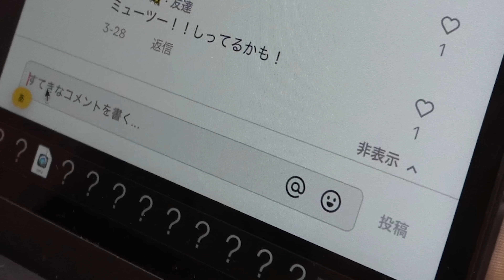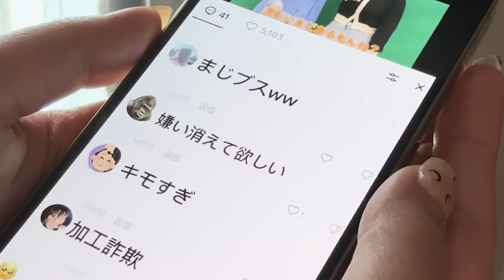【誹謗中傷】SNSでのアンチコメントが止まりません...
【ウたんからの愛のお告げ❤️】
アンチコメントってまじでメンタルくるんだよね。
だけどみんなの暖かい言葉で全て帳消しになるよ。いつも本当にありがとう。そして本日50万人突破しました！！🤍こうして活動できるのは
皆さまのおかげです🥹大感謝！！！！

君の感想コメントしてくれないか？😏💌
マタミテネッ

【自己紹介】
女子2人組YouTuberナたんとウたんです！
2人ならではのコントや、ショートドラマ、スカッとマウント撃退などをしています！⚡️
高校生になったり、小学生になったり、お母さんになったり！？！
幅広く演じてます！
専門学校で知り合い、友達歴8年目！🤝

学生時代一度夢を諦めた2人が__
SNSを通じでまた違う形で新たな夢を追う___

こんな友達欲しかった！と憧れる女性二人組インフルエンサーを目指してまふ！🥺🤓

YouTube登録者100万人を目指している
"今1番勢いのあるクリエイター" と自分達で言ってます卍

【初書籍📕】
ナたんとウたん初グッズとなる
発売中✨

タイトル：むかつくあの子に本当は言いたいひとこと
値段：1,300円（税込1,430円）
発売日：2022/3/30
刊行：KADOKAWA

【通常投稿日】
　メイン　月曜　水曜　金曜　土曜　週4本🫶🔥
　サブチャン　日曜 あがるかもデス！（コミュニティなどでお知らせします！！🙋‍♀️）